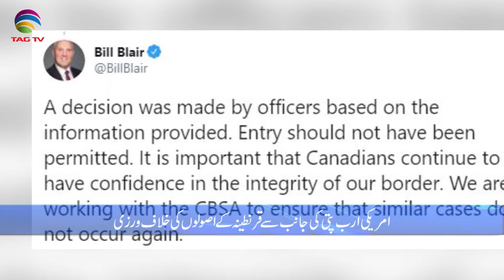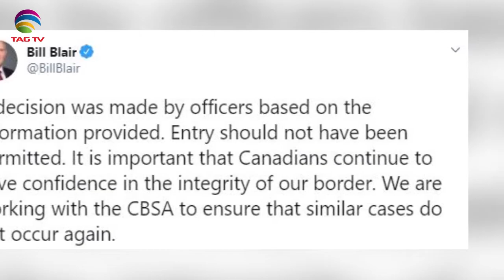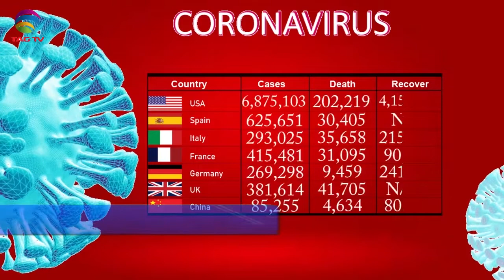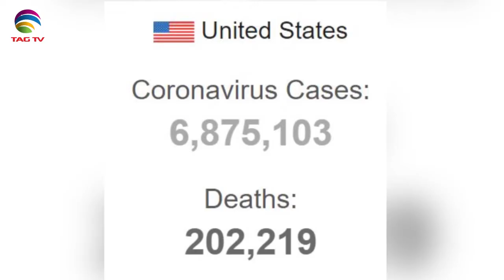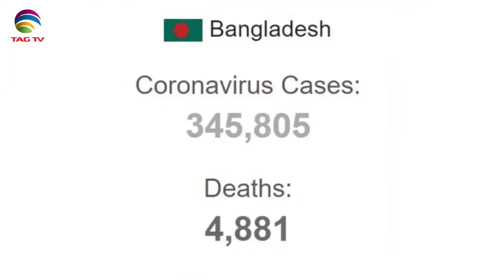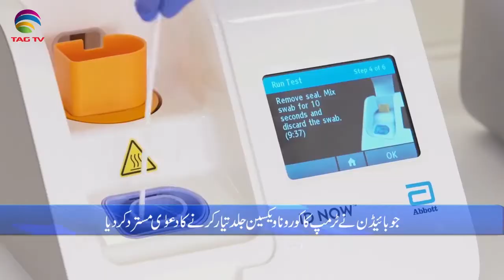Canadian & International News Bulletin in Hindi/Urdu - September 18, 2020